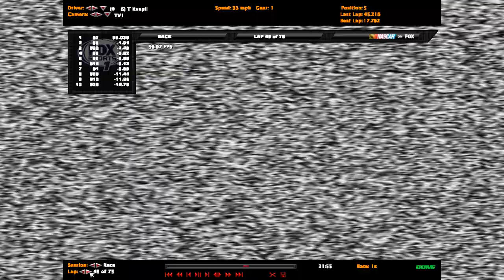2007 MG Super Truck Series: Race 18 @ I-70